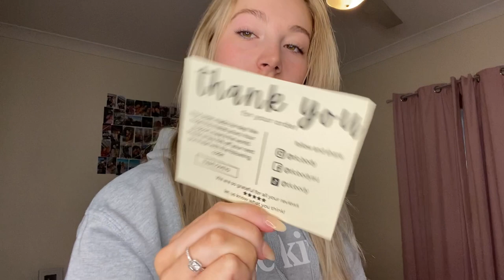unboxing packages with me + getting my make up done!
Make up done by the beautiful Lira!